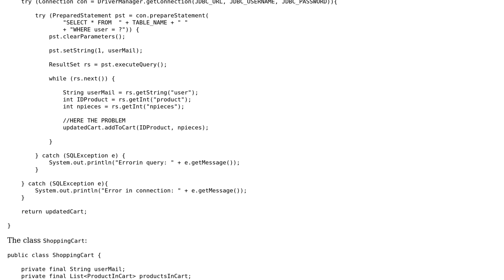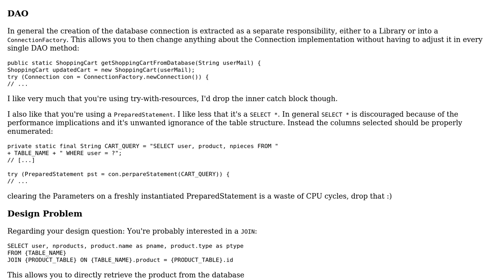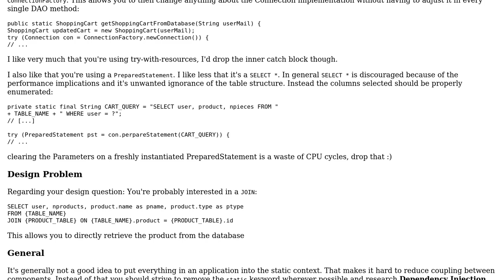Code Review: Online shop interacting with database, updating cart and instantiating products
With thanks & praise to God, and with thanks to the many people who have made this project possible! You are responsible for your own actions.